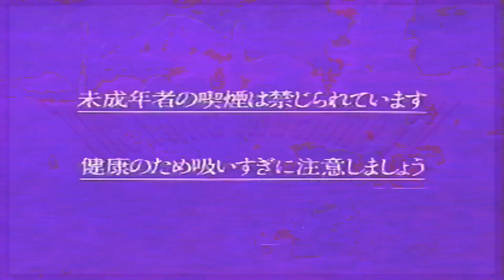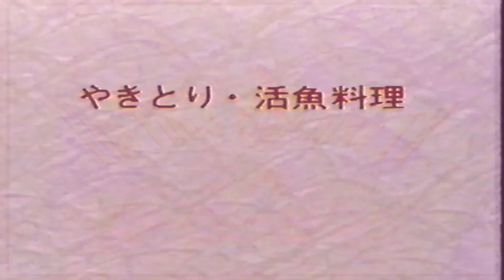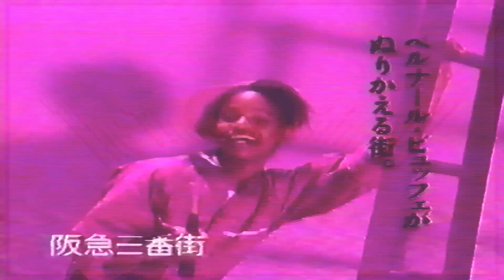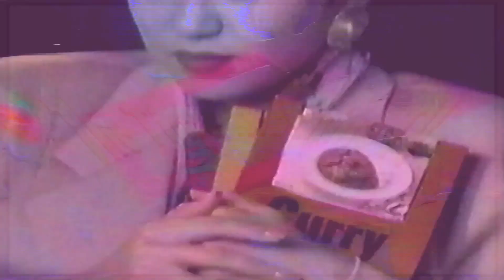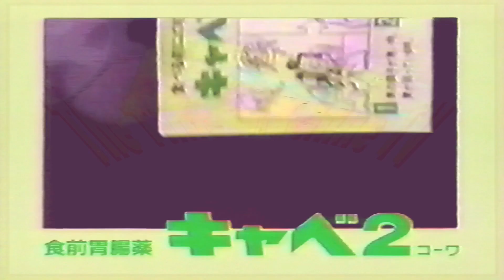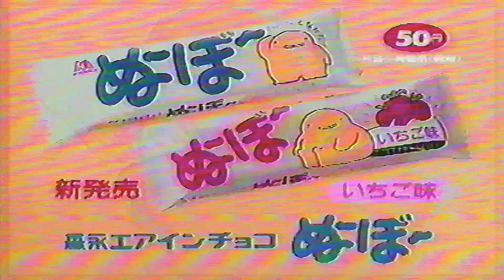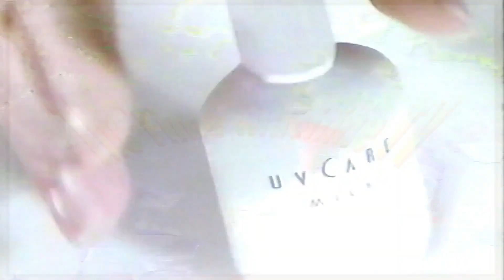[日本のCM90年代 パート210 / JapaneseTV CM 90s PART210]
1990年5月頃